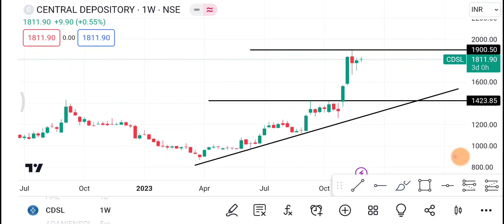29 November CDSL Share | CDSL Share latest News | CDSL Share news today | CDSL Share price